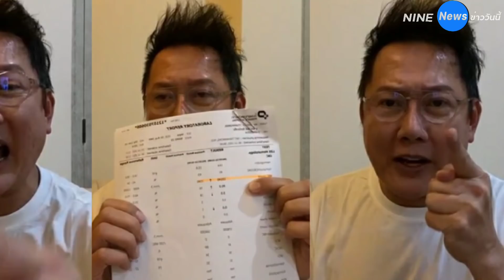"มดดำ" ทนดูไม่ได้หลัง "ณวัฒน์" ไลฟ์สดสติหลุด หลังออกจากรพ. ลั่น “นี่มันไม่ใช่ณวัฒน์ ที่มดดำรู้จัก”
มดดำ คชาภา ทนดูไม่ได้หลัง ณวัฒน์ ไลฟ์สดสติหลุด หลังออกจากรพ. ลั่น “นี่มันไม่ใช่ณวัฒน์ ที่มดดำรู้จัก”

จากกรณีที่พิธีกรชื่อดัง "ณวัฒน์ อิสรไกรศีล" ได้ออกมามาไลฟ์สดเผยความจริงว่า "ตนเองไม่ได้ออกจาก โรงพยาบาลแบบปกติ แต่เป็นคนหนีออกจากโรงพยาบาลมาเอง ตอนตี 4  วันที่ 23 ก.ค. ซึ่งเจ้าตัวบอกว่าได้ถ่ายวิดีโอตอนหนีออกมาไว้หมดแล้ว ซึ่งที่หนีออกมาเพราะรู้สึกว่า โรงพยาบาลมีอะไรแปลก ๆ และทราบมาว่ามีการแอบติดกล้องวงจรปิด พร้อมทั้งเผยถึงคลิปเสียงที่หลุดออกมานั้น ว่าเป็นการละเมิด แต่คลิปเสียงยังมีเวอร์ชันเต็มกว่านี้อีก"

เเละล่าสุดพิธีกรฝีปากกล้าอย่าง “มดดำ คชาภา” ทนไม่ได้หลังดูไลฟ์ “ณวัฒน์” สติหลุดหลังออกจากโรงพยาบาล ลั่น “มันไม่ใช่ณวัฒน์ ที่มดดำรู้จัก” โดย มดดำ คชาภา ได้รายง่ายข่าวล่าสุดซึ่งเป็นประเด็นของ ณวัฒน์ เเละช่วงหนึ่งในรายการ มดดำ คชาภา ก็ได้กลล่าวว่า "คุณณวัฒน์ อิสรไกรศีล ถ้าในส่วนตัว มันไม่ใช่ณวัฒน์ ที่มดดำรู้จักอะ พี่ณวัฒน์จะเป็นคนที่สติสัมปชัญญะ จะครบอะ แต่อันนี้ก็ไม่รู้ อันนี้ก็เป็นไปได้เอาตรงๆนะ หัวเค้ามีเเต่งาน คือคุณณวัฒน์ อิสรไกรศีล หัวจะคิดจะมีเเต่งาน อย่างฉันคิดพูดเรื่องผู้ชงผู้ชาย เเต่เค้าไม่เลย พี่ณวัฒน์หัวจะมีเเต่งาน เเล้วเป็นไปได้รึเปล่า ว่าเค้าไปอยู่ห้องแคบๆ เเล้วเกิดความเครียด หรือไอ้ยารักษามันมีเอฟเฟกต์อะไรกับเค้าหรือเปล่า ปกติพี่ณวัฒน์ไม่ได้เป็นคนแบบนี้ เพราะฉันรู้จักเค้ามากกว่า 20 ปี"